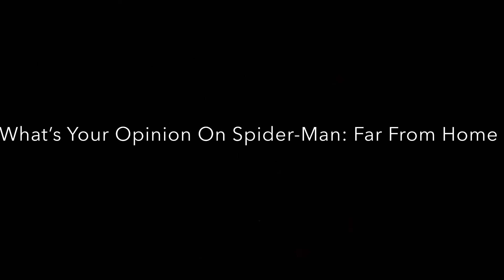Question #1944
It’s great and I definitely think it’s even better than the first film I cannot wait for the 3rd movie coming next December and you know what a MCU Movie released in December that’s cool I’m in we didn’t have a MCU movie in December before this is going to be the first one that’s exciting.